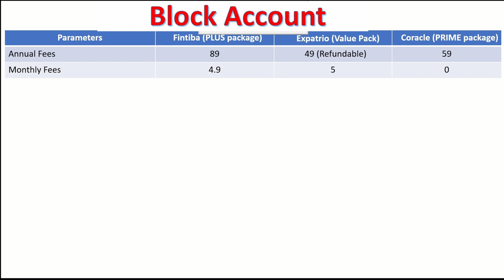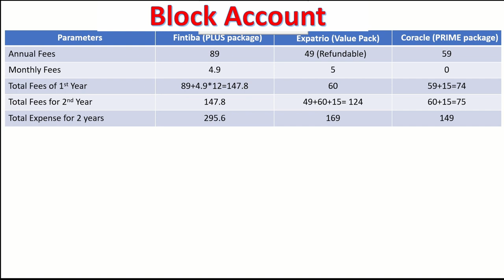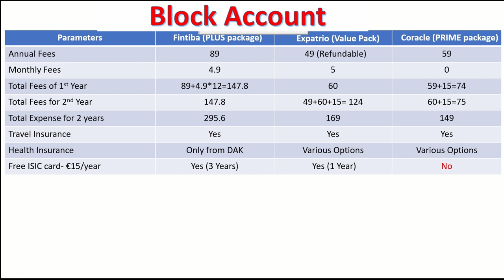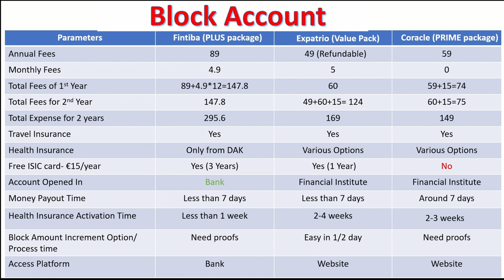Opening Block Account for Germany | Fintiba vs Expatrio vs Coracle | Comparison and User Experience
In this video, I have described all cost comparisons for 2 year, all charges and benefits are also mentioned.
Facilities provided by each operators and drawbacks if we go through any of the service provider.
To make this video, I connected to my friends having account in this banks, including me.